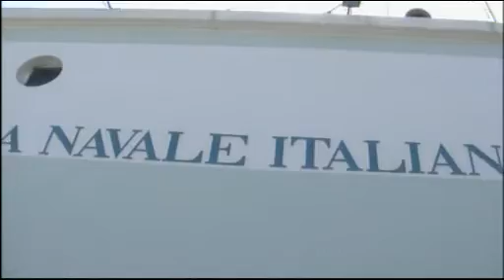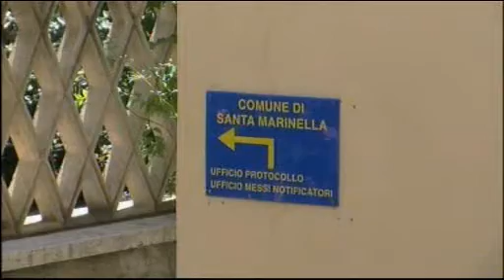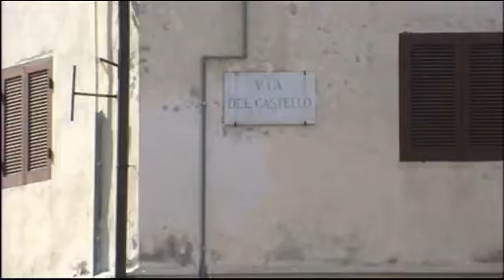TG Alto Lazio 27/03/2013 h. 13,45